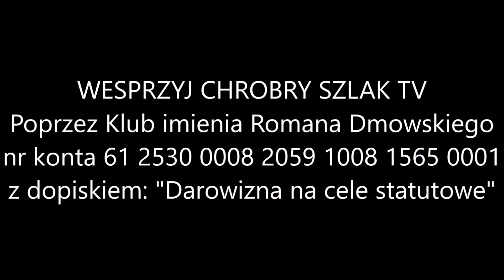Z kalendarza liturgicznego: 20 lutego - wspomnienie św. Euchariusza z Orleanu, biskupa i wyznawcy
Z Martyrologium: "Dnia 20-go lutego uroczystość św. Euchariusza, Biskupa Orleańskiego, który tym więcej odznaczał się cudami, czym więcej jego nieprzyjaciele starali się go poniżyć nienawiścią i oszczerstwem."